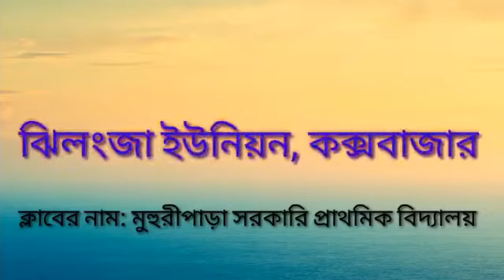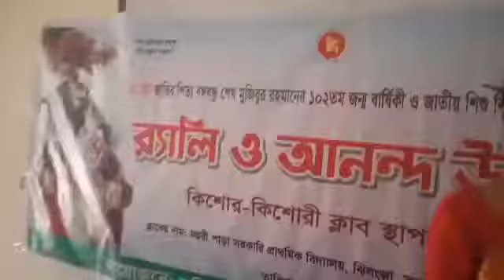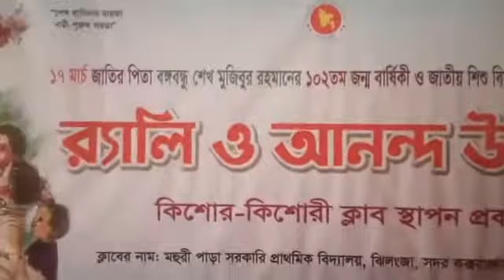ঝিলংজা কিশোর কিশোরী ক্লাব কক্সবাজার সদর উপজেলা, কক্সবাজার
পরিদর্শনেঃ
হালিম বাদশা
ফিল্ড সুপারভাইজার
কিশোর কিশোরী ক্লাব স্থাপন প্রকল্প
মহিলা বিষয়ক অধিদপ্তর
কক্সবাজার।